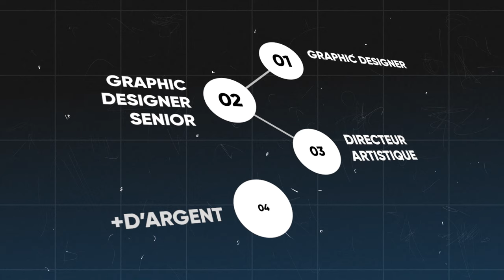Travailler en entreprise ou en freelance ? Que faut-il choisir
Dans cette vidéo, je vais te partager les avantages et les inconvénients de Travailler en entreprise ou en freelance ? Que faut-il choisir  ?

00:00 Intro
01:28 Les avantages de travailler en entreprise
05:18 Les incovénients de travailler en entreprise
10:34 Les avantages de travailler en freelance
12:41 Les incovénients de travailler en freelance
16:04 Que faut-il choisir ?

✍Mes outils de création d'identité visuelle
Livre Logo Modernism
Régle Trace-cercles